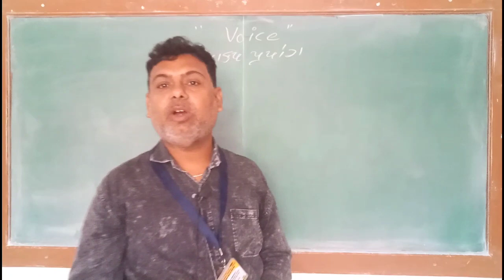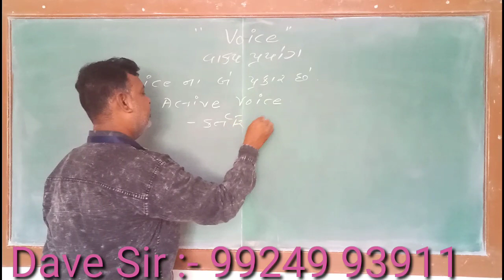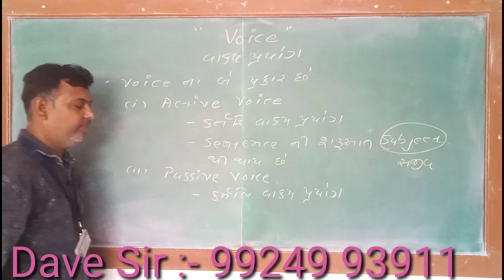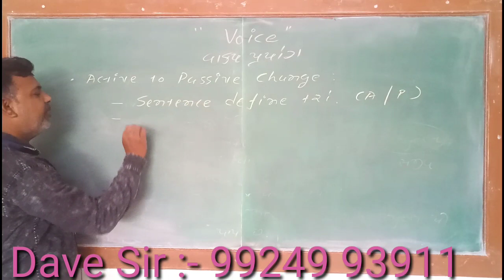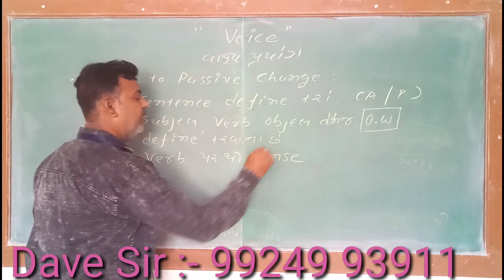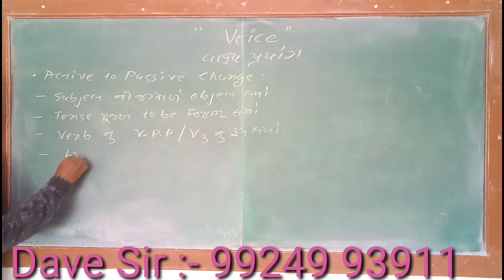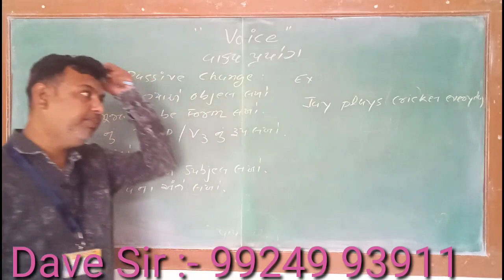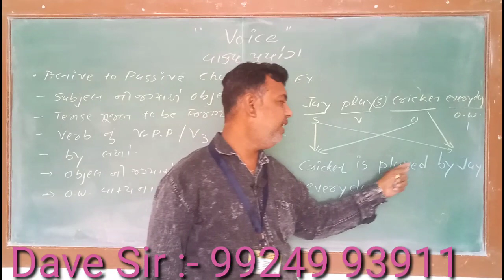Std 10 /12 sub.English Shree KVpatel high school patan English Grammar 2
Std 10 to 12 Sub. English Grammar ( Voice)
Shantiniketan Shikshan Sankul, Patan